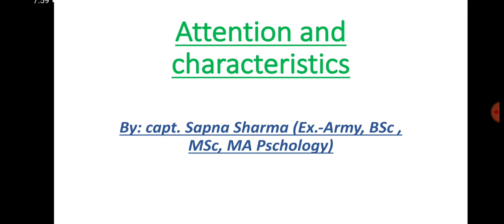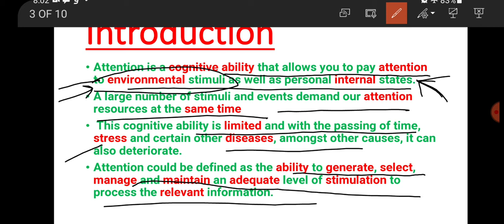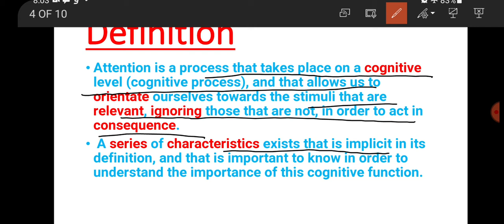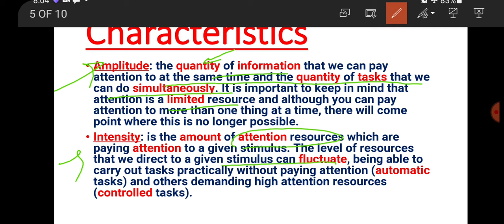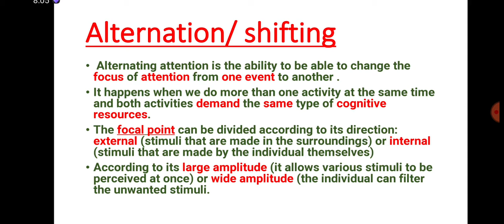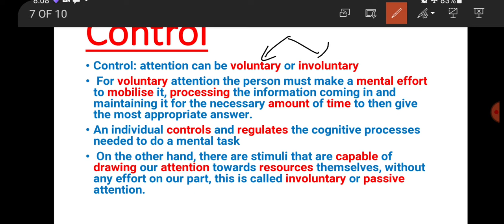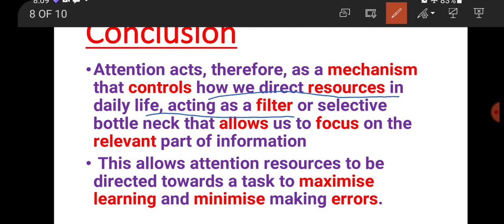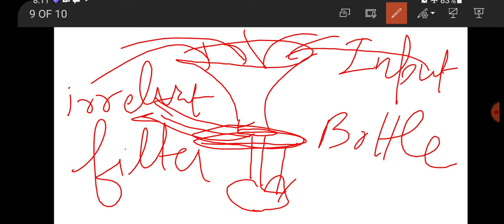Attention & Its characteristics: Amplitude, Intensity, Control, Alternating/ Shifting.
In this video , one can learn about attention and its various characteristics: Amplitude, Intensity, Control , Alternating/ Shifting  , active attention and passive attention.